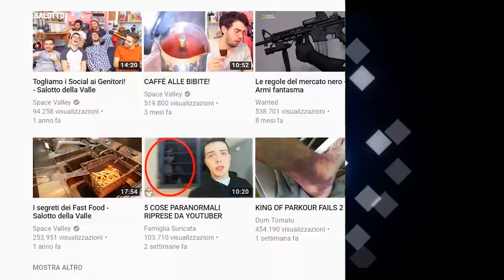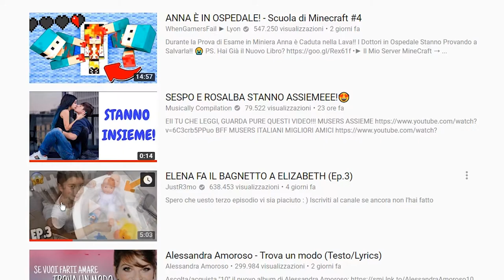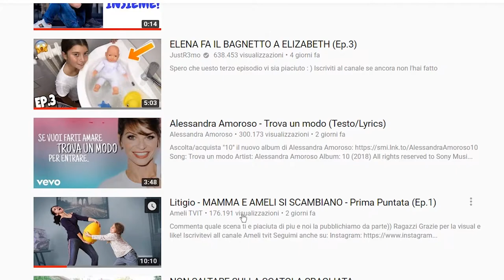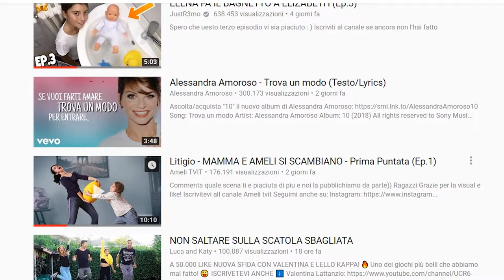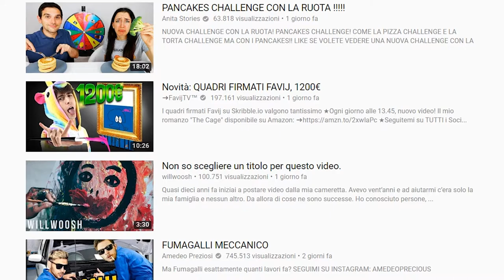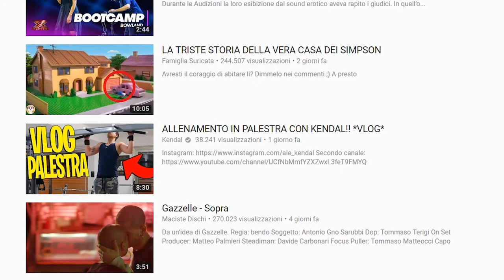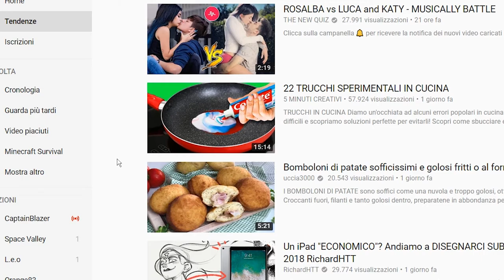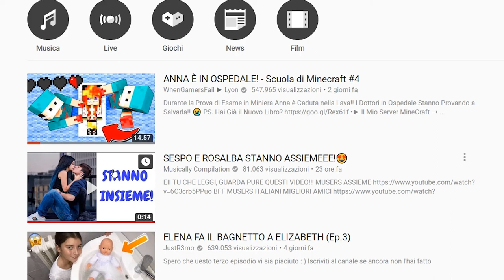REAZIONE ALLE TENDENZE DI YOUTUBE *TRASH ASSOLUTO* ||YouTube Italia w/amarchez [VIDEO VIRALE]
▆▆▆▆▆▇ NATEXIS ▇▆▆▆▆▆

▼ ▼ ▼ ▼ ▇ INFORMATION ▇ ▼ ▼ ▼ ▼

►Editing : Premiere Pro CC 2k18

►Miniature : Photoshop

►Mouse : Klim Aim Chroma Gaming Mouse

►Keyboard : Trust Gaming Metal Keyboard

►Headphones : Logitech G430

►CPU : Intel i7 7700k

➨[Achivement Unlocked : Hexagon] se sei arrivato a questo punto commenta con

reaction
reazione